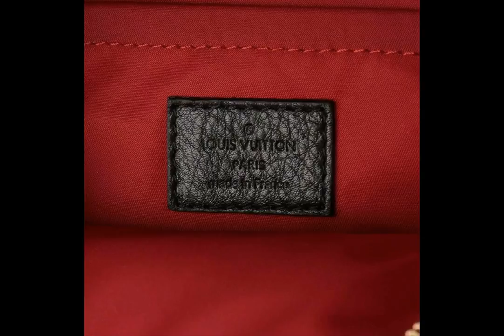LV M42971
LV批發，LINE:xy689，微信:xytw682